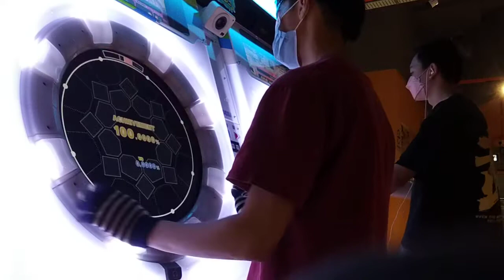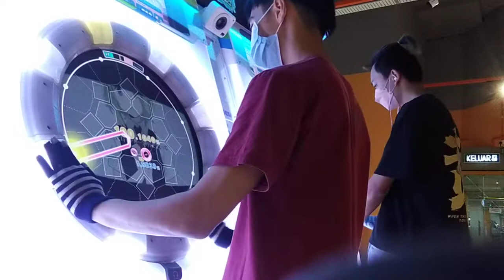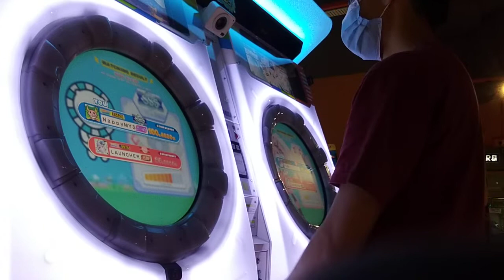Setsuna Trip セツナトリップ [DX/MASTER]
Date: 14/10/2022